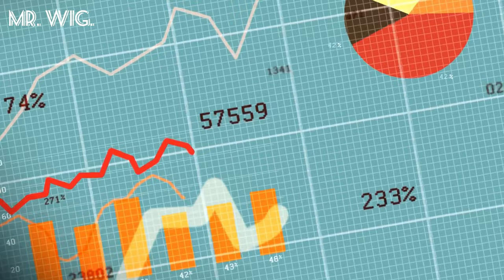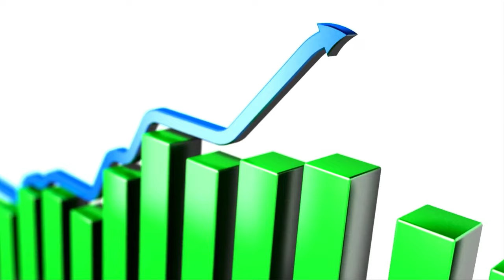New Channels STEP BY STEP How to GROW & GO VIRAL MR. WIG.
"New Channels STEP BY STEP: How to GROW & GO VIRAL with MR. WIG" is a comprehensive guide that takes you through the journey of expanding your reach and becoming a sensation using innovative strategies. From exploring emerging platforms to mastering the art of captivating content creation, this book provides a step-by-step roadmap for achieving viral success. With MR. WIG as your guide, you'll uncover the secrets to harnessing new channels and making a lasting impact in the digital world.

✤ Welcome to Mr. Wig's YouTube channel! In this video, I went to As someone who enjoys making all sort of videos, I always try to be honest about my experiences and share them with all of you.

But don't worry, there's plenty of other content on my channel that you'll enjoy! From travel experiences and motorcycle shows to food festivals and fashion shows my own life food challenges walk in towns and cities and different subjects Etc, I'm always giving you different types of videos for your pleasure.

🎥 Video Duration- 09:07